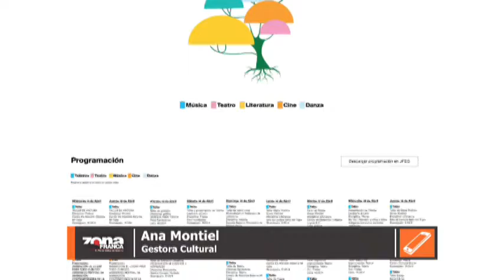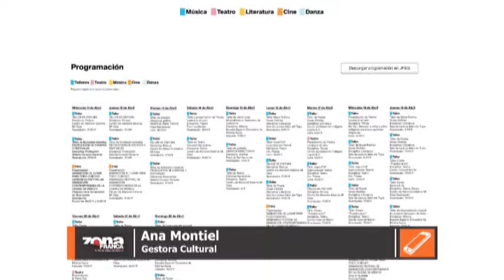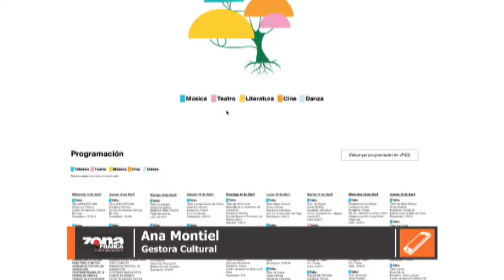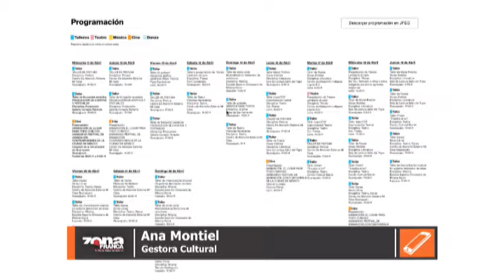Ana Montiel Gestora Cultural